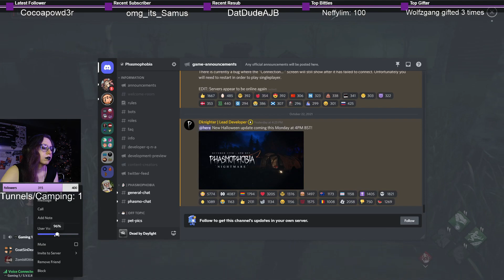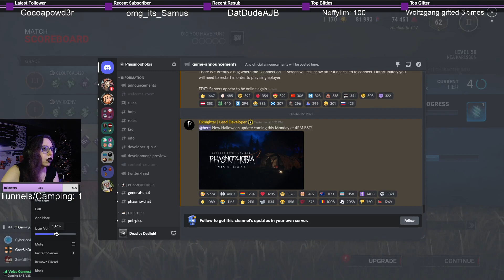What Just Happened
Almost daily streaming DBD, with minecraft on mondays random games on wednesday or thursday and spooky games with Xeadau on some sundays.

*The videos on this channel are not made for children. As the games played have mature graphics, are horror games and/or have blood in them. There's mild swearing, mature humor and things that may not be best for anyone under the age of 13. *